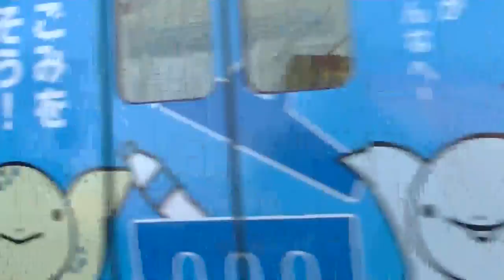(長島臨)宮町第７号踏切597 1230+2800名古屋行き急行②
2014/1/22PM16:22撮影
駅前でVC43がいる下り急行の姿を発見したので、急いでいつもの場所へ。
よし、今回は誰もいない！独り占め！！！
そんな状況で現れた1230系(VC43編成)+2800系(AX11編成)による長島経由の名古屋行き急行1630レです。
VC43＆このサボは案外初めてだったりして・・・・。